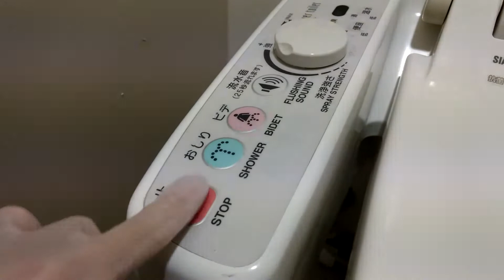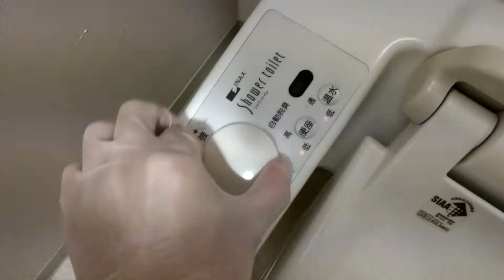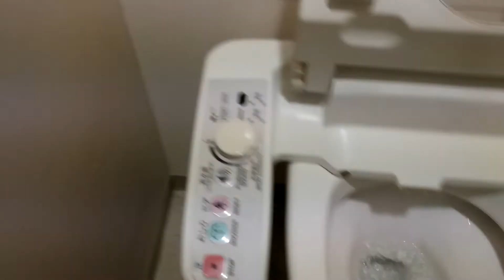【珍品】LIXIL・INAX GC-22PURC(1000Pシリーズ/1000P SERIES)｜昭和大学横浜市北部病院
品番:GC-22PURC + 1000Pシリーズ(CW-1041F-NE)
カラー:BN8(オフホワイト)
場所:昭和大学横浜市北部病院

流水音機能壊れてるところがほとんどだった涙

There are many places where the running water sound function is broken.